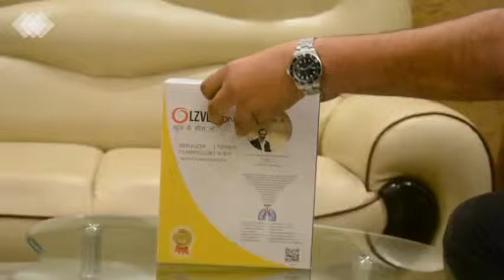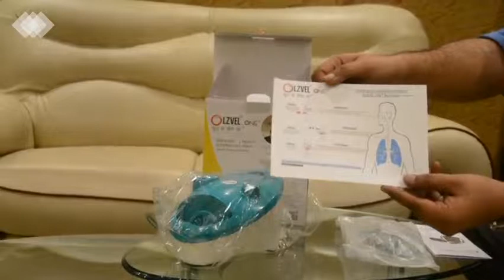OLZVEL ONE Plus Nebulizer unboxing Part 1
India's only 100% Made in India Nebulizer...
India's only clinically tested and certified Nebulizer...
Aerosol Therapy Excellence...
Doctor's recommended Nebulizer...

Product from the house of LABOVISION – add depth to your vision

A responsible corporate, producing Precision Medical Diagnostics Instruments since 1991. With roots firmly entrenched in the Microscopy business for the past 30 years, we at LABOVISION, understand the importance of the results that a Microscope generates. This has driven us to consistently produce reliable yet affordable instruments. A pure Indian establishment which has given to the Medical Society an Instrument true to its genre and value.

With this principle and vision, we are moving ahead with a mission to address the rapidly growing occurrence of respiratory disorders amongst us Indians.

OLZVEL खुल के सांस लो is our initiative for India.

The Vision – to provide an authentic reliable product with a reason.

The Reason – to support an upcoming demand of durable product for a purpose.

The Purpose – to provide relief to patients suffering from respiratory disorders, COPD, Asthma etc;

OLZVEL ONE+ is a reliable nebulizer compressor for personal, professional and intensive use. The product is crafted specially for respiratory therapies, producing aerosol delivery for improved breathing. The sole purpose of this OLZVEL ONE+ is to transform liquid medicines into easy to inhale mist particles for better results.

India is amongst the countries with the highest burden of respiratory diseases. Shocking it was for us to learn that barring one or two, there are no real Indian manufacturers of Nebulizers.

Large part of the market is being catered to buy cheap Chinese imports, with no performance or safety certifications and no manufacturer service support.

This precarious situation prompted us to delve deep into all our experience of 30 years of manufacturing and gather resources to build a truly performing and safe Nebulizer Compressor System from scratch,

Made in India, for India and the World

Best Features no other Nebulizer has these.

- India’s only Nebulizer with tested and certified application performance
- Best in Quality and ISO certified reticulated filter for Safest Air Filtration
- Best in Quality and ISO certified Adult, Child Masks and Mouth Piece
- Unique Nebulizer Cup technology for most efficient Aerosol delivery
- Deep medication deposition and easy to operate Air Filter Section
- Fluidic Design with smooth contours, extremely portable profile
- Best in quality Carrying Bag for easy storage and travel
- Specially equipped for infants, children and old people
- Targeted treatment for various respiratory disorders
- Carrying Handle smartly incorporated in the design
- Most Efficient power consumption less than 40W
- Proper Ventilation for appropriate application
- Accidental and Damage proof ON/OFF Switch
- Nebulizer Compressor Therapy excellence
- Anti-Vibration Feet Low Noise Level
- Shock resistant ABS Plastic Body
- Small Footprint, uses less space
- Drug Storage Compartment